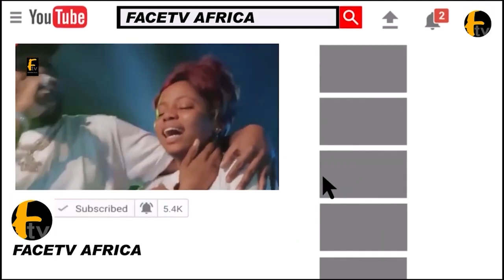SUNDAY IGBOHO LAWYER GIVES UPDATE ON COURT CASE AFTER HE CHARGE FG FOR D£STR0YING HIS PR0PERTY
SUNDAY IGBOHO LAWYER GIVES UPDATE ON COURT CASE AFTER HE CHARGE FG FOR D£STR0YING HIS PR0PERTY Face tv Africa Face tv Africa Facetv Africa Face tv AFrica Facetv Africa Facetv Africa and Music face: Real Indigenous Nigerian Music. We profile top performance, top rated Nigerian musicians, legends, events, video musicals and we dish them out to you from a Nigerian point of view.